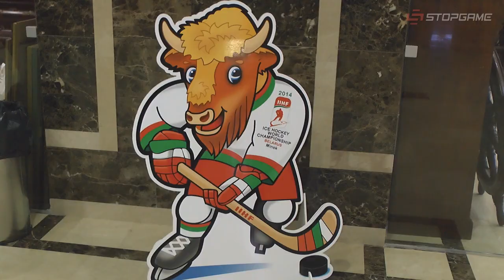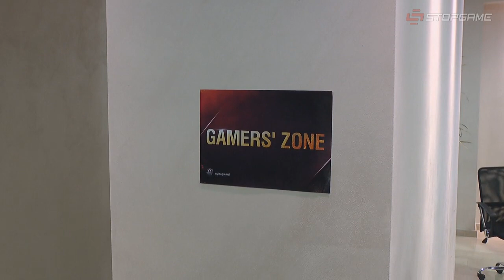"Анатомия киберспорта" [Репортаж]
В первые дни весны в Минске случился финал киберспортивной лиги Wargaming.net. Съемочная группа StopGame целенаправленно выдвинулась в столицу братской Беларуси, чтобы запечатлеть, как организовывают масштабные киберспортивные мероприятия.